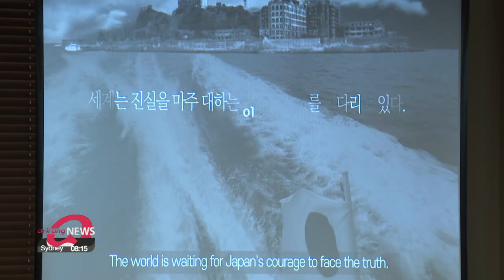International forum urges Japan to reveal truth behind wartime forced labor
일본의 역사왜곡, 강제동원 부인에 관한 한일관계 국제포럼 개최

Forced labor is a sensitive topic between South Korea and Japan as the latter continues to attempt to hide what really happened and fails to recognize its wrongdoings.
On Wednesday afternoon, an international forum was held... inviting experts across the globe to call for Japan's to right its wrongs.
Our Kim Do-yeon was there.
Japan broke its commitment to the truth when the 'Industrial Heritage Information Center' in Tokyo opened last month without any exhibitions on forced labor.
In response, an international forum was held Wednesday by the Asia Peace and History Institute and called for the country to put things right.
At the Humanity's Collective Memories, UNESCO World Heritage and Trust in International Relations forum, experts across the globe, including those from the U.S. and Japan, came together both in person and virtually, to condemn Tokyo's hiding of the truth, distorting history and only praising the industrial revolution.
"Such an attitude is not only insincere but also procedurally wrong, the Japanese government needs to reconsider the interpretation by allowing all parties involved including victims and various researchers to participate in the process."
Also in attendance was South Korea's Minister of Culture, Sports and Tourism, Park Yang-woo. After offering congratulatory remarks, the minister sat with foreign correspondents to converse and answer any questions.
"So, I, as the minister who hosts cultural events, am asking for the truth to be revealed and for Japan to keep the promise it made to the international community. Then, I believe Japan can truly become a member of the cultural society."
Adding that trust stems from an honest and sincere attitude, Minister Park called on Japan to try and empathize with the victims and their families.
"The experts here generally agreed that the goal isn't to cancel the Industrial Heritage sites’ UNESCO status. Rather it is purely to make sure the correct facts are displayed at the sites, because we can often learn deeper lessons from the negative aspects of history.